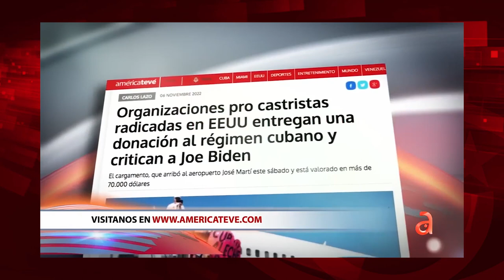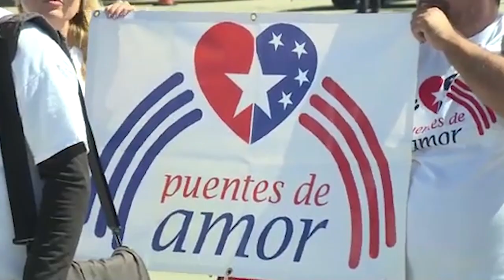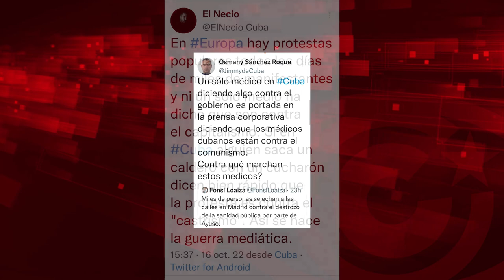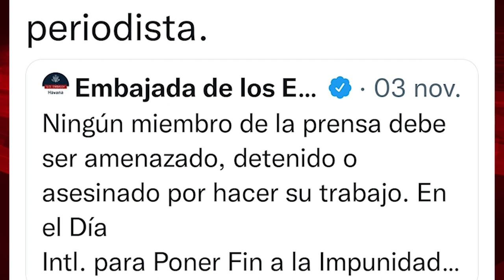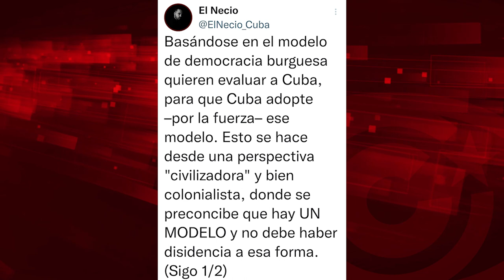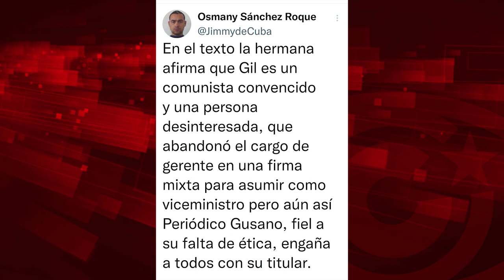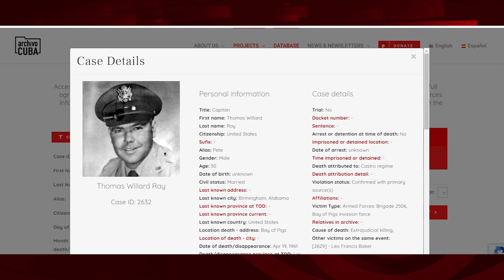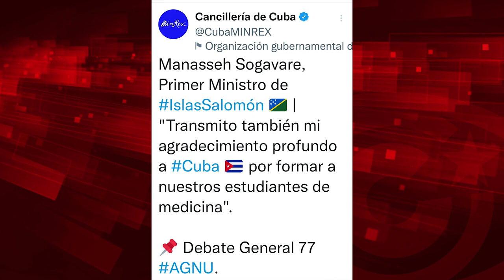Miami: ¿el odio contra Cuba ya no convence?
Cubainformación.- Hoy, en "El Batazo", analizamos un video de América TV, canal cloaca de Miami, como ejemplo de la creación de odio contra toda aquella persona que, en EEUU, realice acciones de ayuda material a Cuba o, sencillamente, diga no al bloqueo que sufre la Isla. Analizaremos cómo las protestas son tratadas de muy diferente manera en los medios si son en Cuba o en otros lugares, y hablaremos de libertad de expresión, prensa y voto. La manipulación de la figura del actual ministro cubano de Economía o el robo de una avioneta en la Isla serán también excusa para dar nuevos batazos a las mentiras contra Cuba.